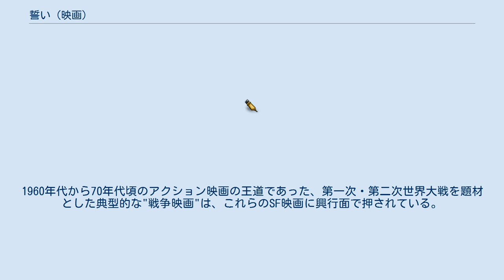誓い (映画)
ピーター・ウィアーの監督映画
『誓い』（ちかい、原題：Gallipoli）は1981年のオーストラリアの映画。
ガリポリの戦いに参戦する二人の青年を描いた戦争ドラマ。
ピーター・ウィアーが監督を行い、『マッドマックス』で一躍有名になったメル・ギブソンが主演を務めた。
 同年のオーストラリア・アカデミー賞で、作品賞・監督賞・主演・助演男優賞など多数の賞を獲得した。
 監督は、1975年公開の『ピクニックatハンギング・ロック』で、美しい映像表現が注目されたピーター・ウィアーが行った。
 同作で撮影監督を務めたラッセル・ボイドが、本作でもウィアーとタッグを組み、オーストラリア撮影監督協会賞を受賞している。
 主演には、1979年公開の『マッドマックス』で一躍注目を集めた、当時25歳のメル・ギブソンが抜擢された。
『マッドマックス』はハリウッドで注目されたものの、ギブソンは1987年の『リーサル・ウェポン』シリーズに出演するまでは、主にオーストラリアの俳優として活動していた。
 作品構成は前半・後半で大きく要素が異なり、前半はオーストラリアの雄大な風景を舞台に、ギブソン演じる主人公と仲間の青年たちが、軍隊に志願するか否かを悩む青春ドラマが描かれ、後半はイメージしていた憧れの戦場とは全くかけ離れた、凄惨で無慈悲な戦争の現実を描いた作品となっている。
 1915年、第一次世界大戦下のオーストラリア。
 徒競走が得意な二人の青年フランクとアーチーは、志願兵で構成されるイギリスへの援軍アンザック軍団に入隊する。
 フランクは歩兵隊、アーチーは騎兵隊に配属されるが、二人はトルコのガリポリで再会し共に塹壕で戦うことになる。
 足が速いフランクは伝令係に任命される。
 総攻撃が始まる最中、重要な情報の伝令任務を下されたフランクは、味方を救うため激戦地帯を走り抜ける。
 制作費およそ300万ドルに対し、オーストラリアでは1,100万ドル以上の収益を上げ、アメリカでも500万ドル以上の収益を得た。
本作はオーストラリア国内で非常に好評で、2008年にムービーマーシャルが行った集計では、歴代12位にランクインした。
また2009年のオーストラリアの興行収入報告書によれば、本作の興行収入を2009年のオーストラリアドルに換算したところ、A$38,037,600ドルとなり、これは換算後の試算でオーストラリアの歴代興行収入5位に入るとしている。
 なお、米国では1981年の興業収益ランキングで77位に留まっており、同年1位の『レイダース/失われたアーク「聖櫃」』は2億1000万ドル以上を稼いでいる。
 オーストラリアをはじめ、多くの賞を受賞、ノミネートされた。
主な受賞歴を記す。
 ^ 1980年前後、ハリウッド映画は『スターウォーズ』『E.T.』『エイリアン』『ターミネーター』などのSFアクション映画時代を迎えていた。
1960年代から70年代頃のアクション映画の王道であった、第一次・第二次世界大戦を題材とした典型的な"戦争映画"は、これらのSF映画に興行面で押されている。